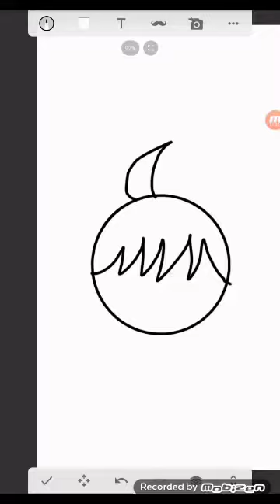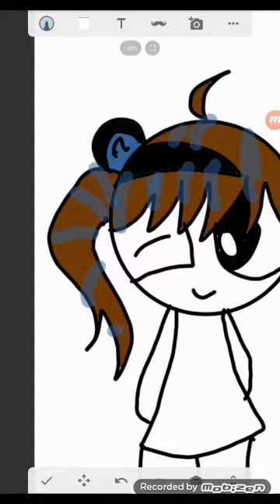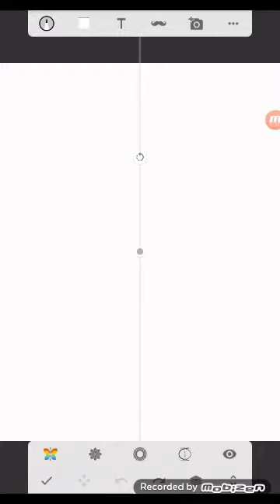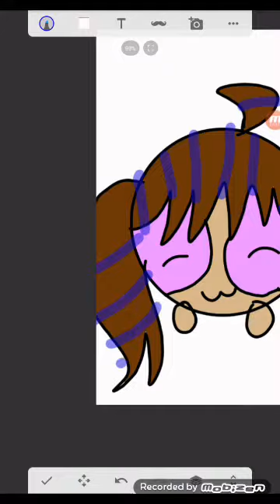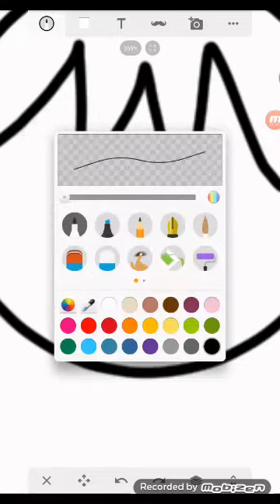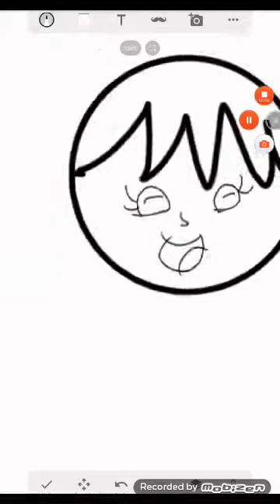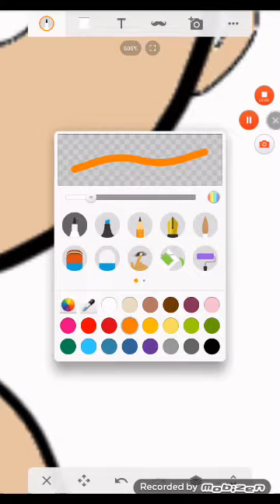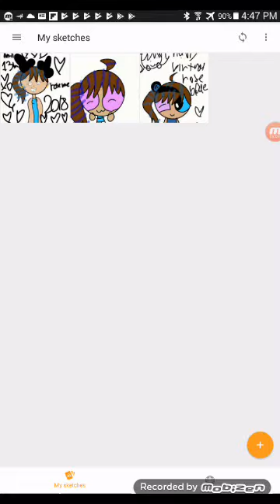Happy birthday rose blue speedpaint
Rose blue is weth 2018